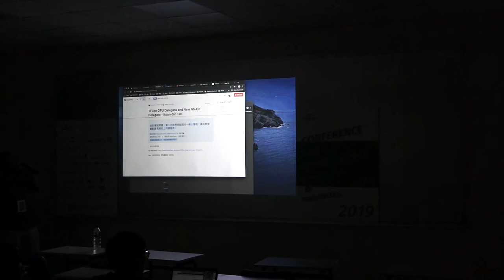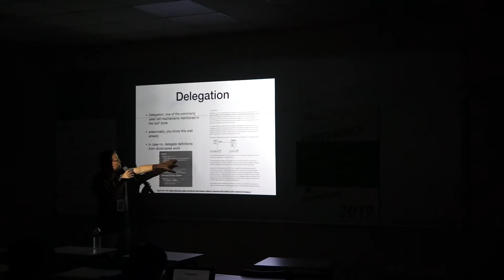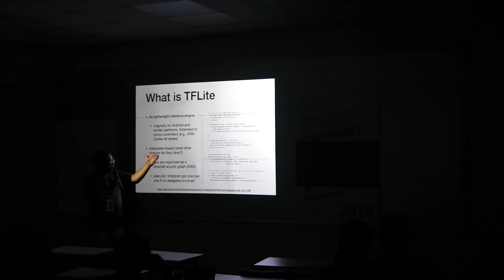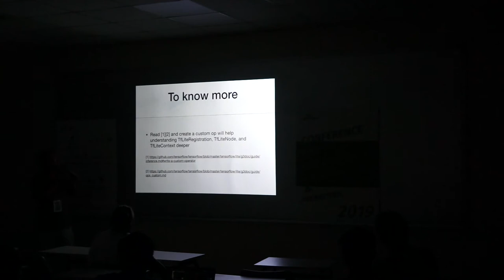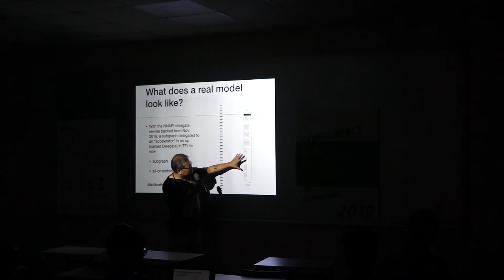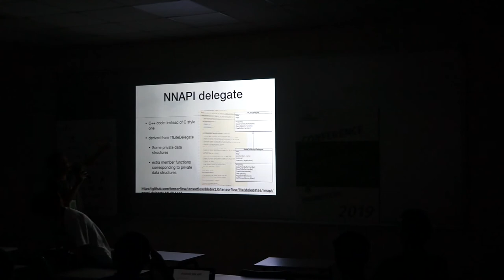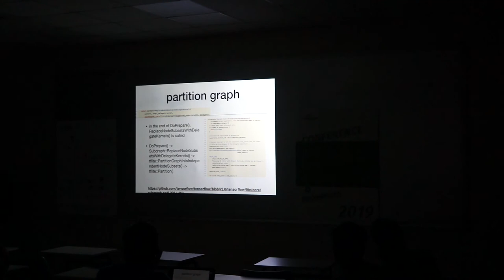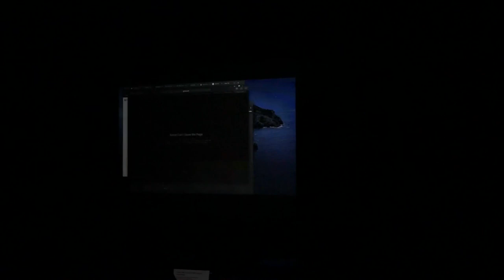[COSCUP 2019] TR510 Day2 TFLite GPU Delegate and New NNAPI Delegate